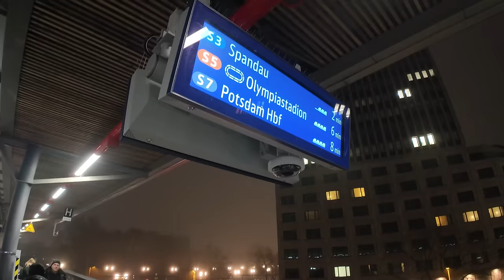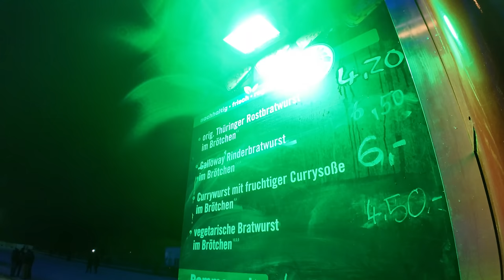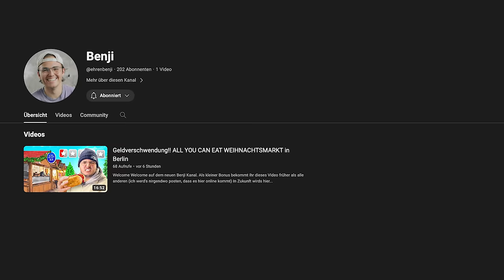ALTER HILFE!!! Hertha BSC vs HSV DFB Pokal Stadionvlog (XXL)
Jesus Maria rette mich jemand wie soll ein Herz das mitmachen ?

🏠Impressum:
24118 Kiel